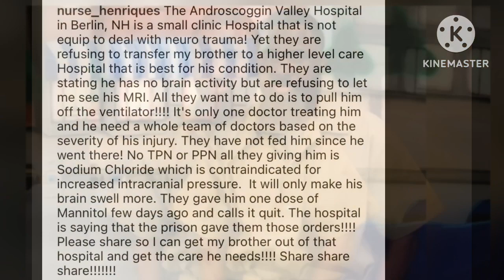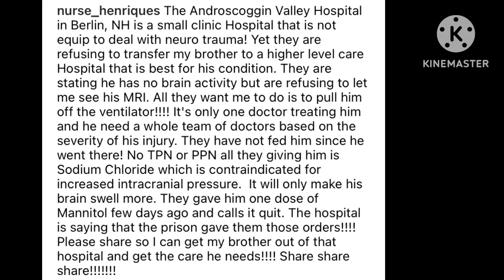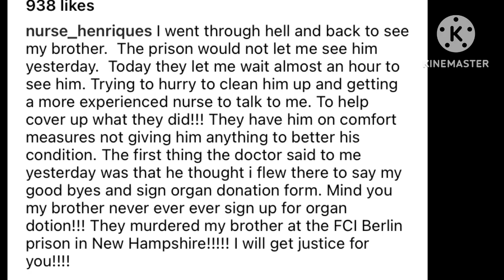Live Video Jamaican Man Beaten In American Prison By Wardens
RyanmediaTv
A Jamaican man who goes by the name OnielMattis was beaten in prison by American Wardens, His Family is seeking the public help to get this out there so they can get justice for Mr Mattis who is suffering from a braintrama n is also on life machine in a clinic where he is not being treated or getting proper hospitalization for neurotrama as well.